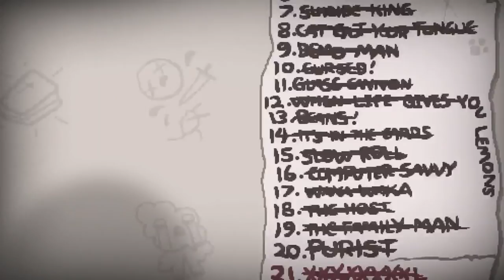The Binding of Isaac - Relaxation & Enjoyment! - WHEEL OF CHILDREN - Show #1778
3:24:30 Spelunky